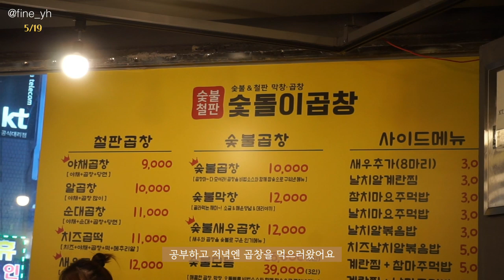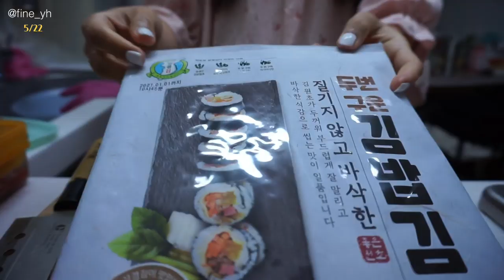SUB) 3주 -5kg🔥, 생리중 운동없이 직접 만든 음식 먹는 다이어트 식단기록|급진급빠|다이어트레시피|mukbang vlog|치팅데이|food vlog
이번엔 다이어트 식단기록 3번째 시리즈를 가져왔어요:)
운동없이 다이어트그 하고 있는데, 이번 영상에서는 생리기간이라
단 음식도 땡기고, 식욕이 폭발해서 참기 많이 힘들었답니다 ㅜㅜ
본격 이번주부터는! 황금기라 식단관리도 철저히 하고 가벼운 산책도 함께 하려고 해요! 한주 한주 목표 체중감량 성공까지 열심히 할게요!
그럼 이번 영상도 편안하게 봐주세요♡

📌Camera
    sony  a5000